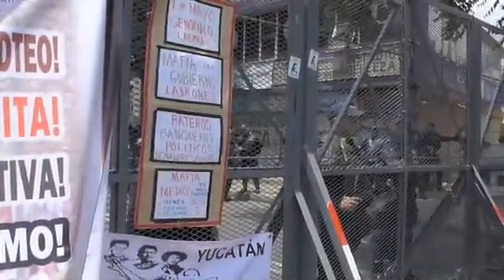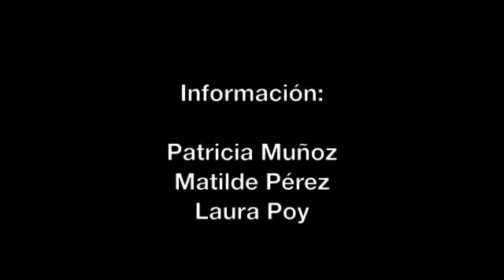Marchan sindicatos independientes para conmemorar el Día del Trabajo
México, DF, 1 de mayo de 2014. Sindicatos independientes marcharon con motivo del Día del Trabajo, del Ángel y del Palacio de Bellas Artes, al zócalo.